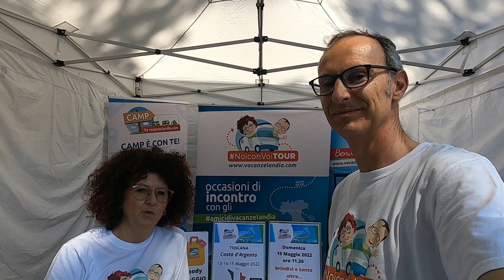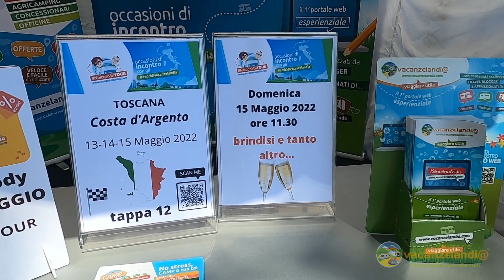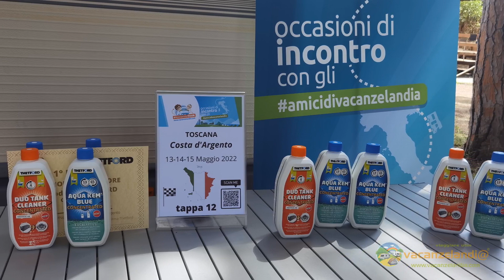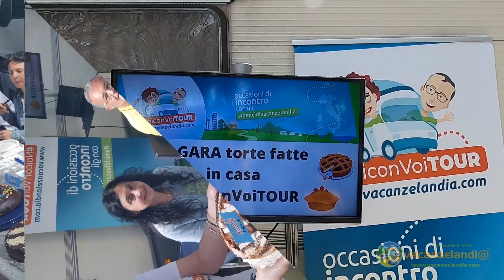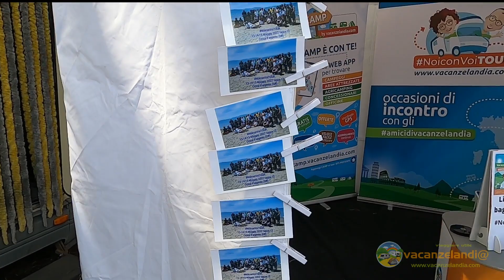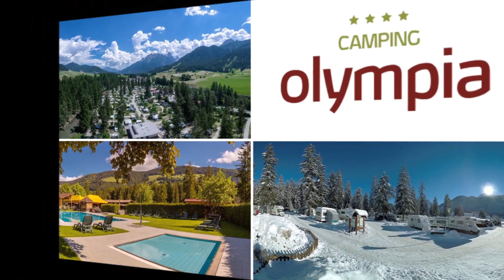NoiconVoiTOUR TAPPA 12 Costa d'Argento: Video conclusivo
Ecco il video conclusivo dell'evento NoiconVoiTOUR TAPPA 12 che si è svolto il 13-14-15 maggio 2022 presso il Camping Village Oasi a Albinia - Orbetello (GR).
È sato un "dolce" weekend dai toni estivi per questa tappa di mare con scoperte, amicizie e giochi a quiz , un altro capitolo di storia ricco di emozioni e ricordi indelebili del nostro evento itinerante.
Un weekend insieme agli Amici di vacanzelandia, tra chiacchiere, confronti tecnici, ma anche alla scoperta del territorio con una biciclettata fino alla spiaggia della Feniglia.
Abbiamo anche potuto conoscere meglio i prodotti Thetford grazie ai quiz e prove di abilità che abbiamo organizzato insieme a Fabrizio di Piazza, responsabile Thetford, che ha trascorso con noi tutto il weekend.
La cena conviviale si è svolta presso il ristorante pizzeria della struttura ed è trascorsa tra chiacchiere e scambi di esperienze.
Ringraziamo Galuco, amico di vacanzelandia, per averci messo a disposizione alcune foto della biciclettata.
Rimanete in contatto con noi, perché stiamo programmando altre tappe in giro per tutta Italia!
Vuoi conoscere maggiori dettagli sul TOUR?

Grazie